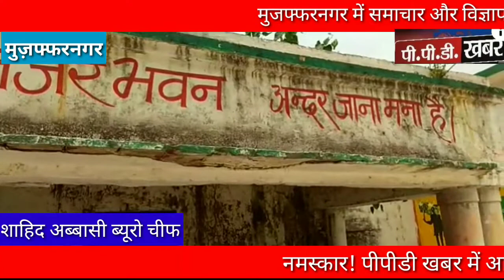मुजफ्फरनगर न्यूज़! अपनी दुर्दशा पर आंसू बहा रहा है रसूलपुर जाटान का राजकीय प्राथमिक विद्यालय!